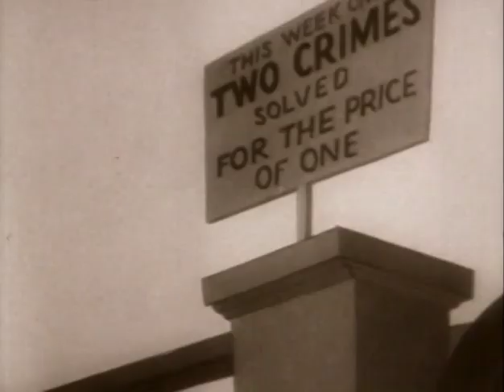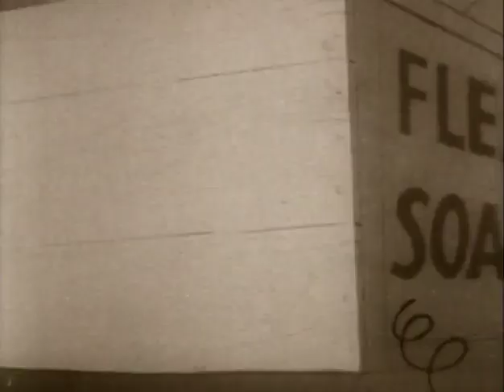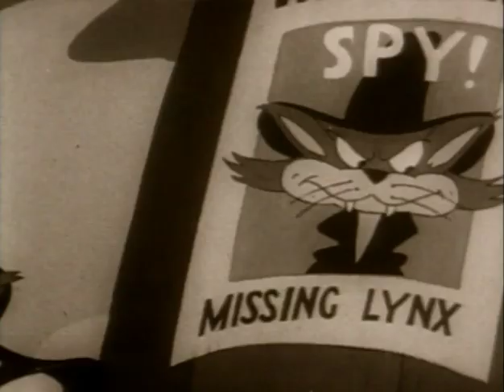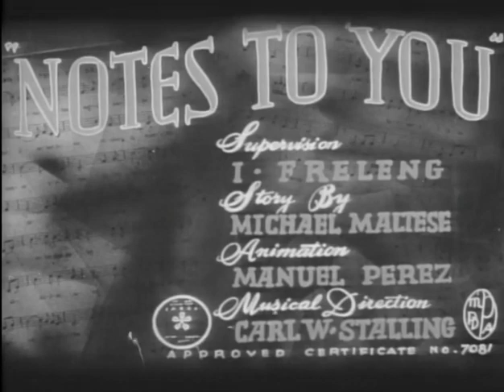Porky Pig: Porky's Cafe (2006) DVD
porky pig dvd releases,
porky pig dvd walmart,
porky pig warner bros,
porky pig dvd 2005,
porky pig dvd 2004,